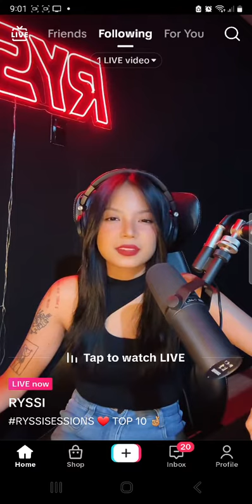September 18, 2023(2)